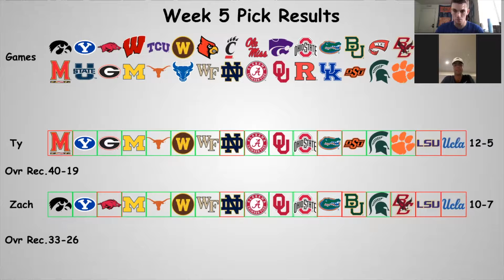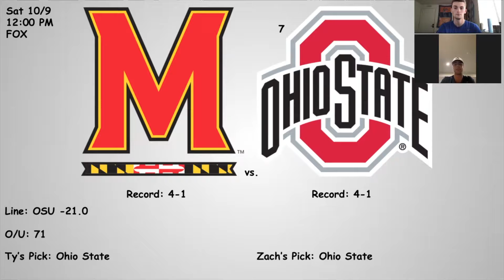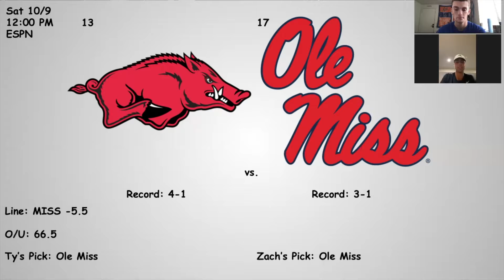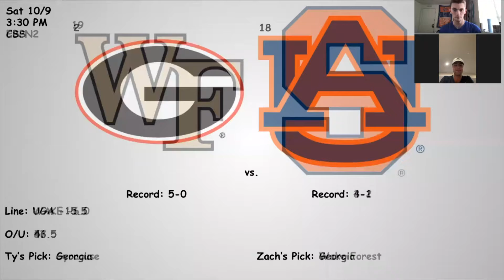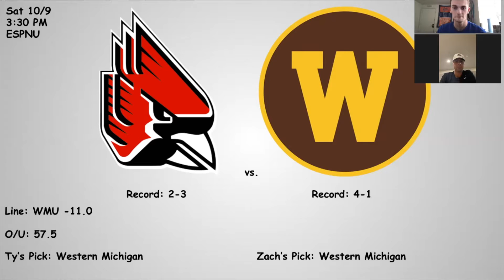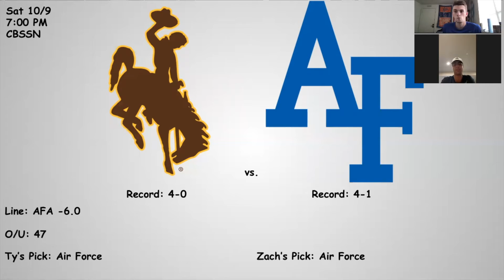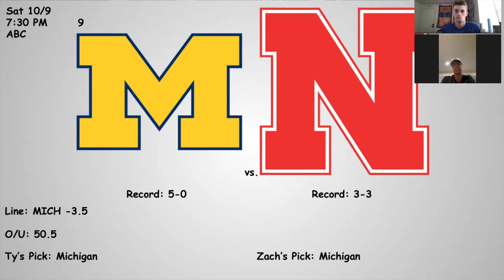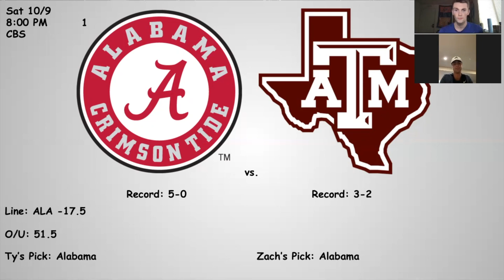College Football Week 6 Preview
Ty and Zach look at a Red River showdown and another game who will be winning the big ten after week 6.